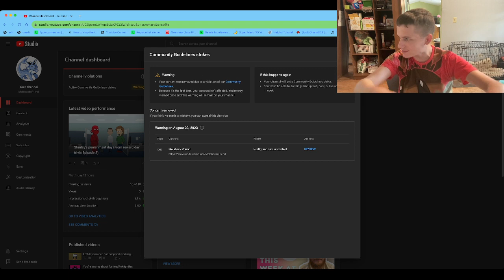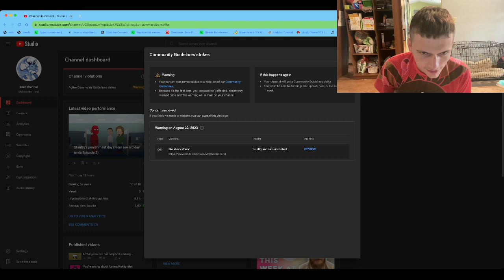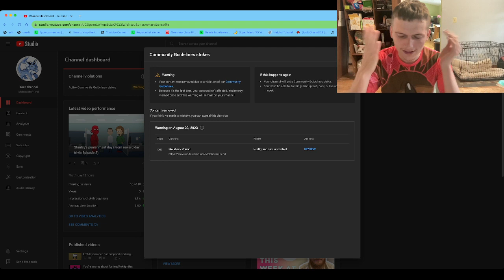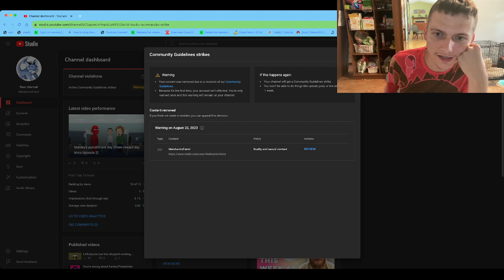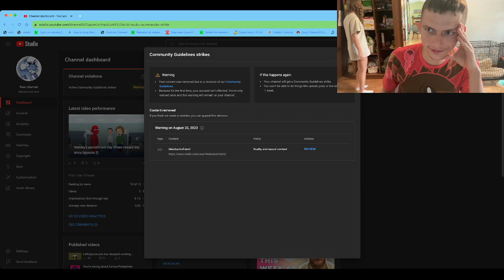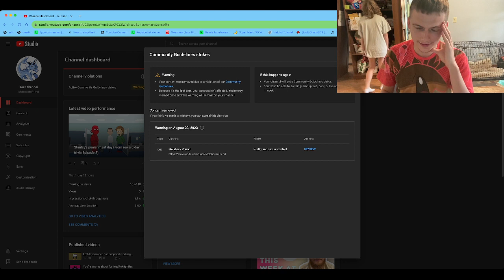Channel strike appeal and warning to other Youtubers